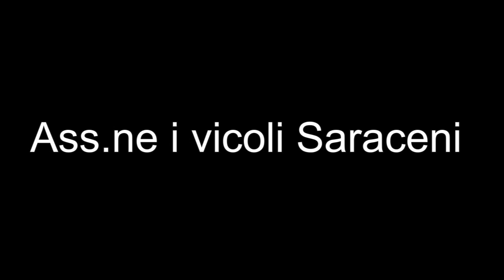La piccola fiammiferaia nel mondo dei sogni terza parte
Ass.ne i vicoli Saraceni
Presentano
Il Musical Natalizio